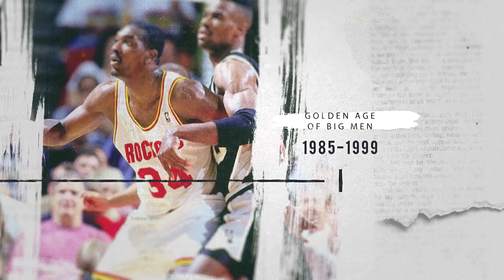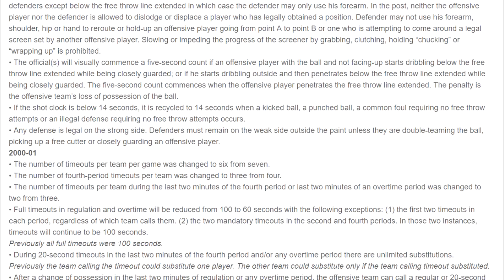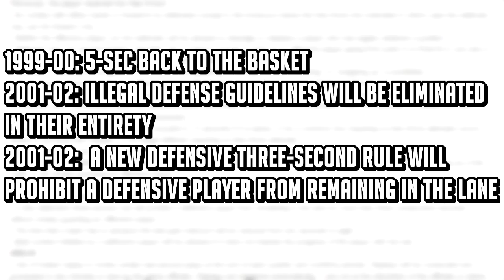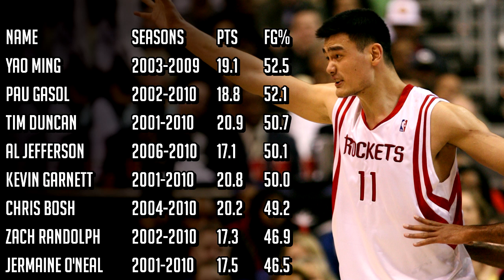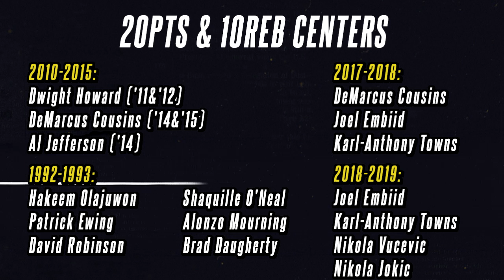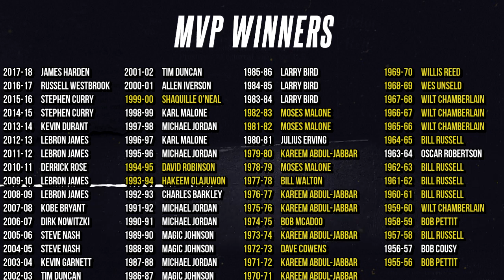The Evolution of The Center Position in The NBA